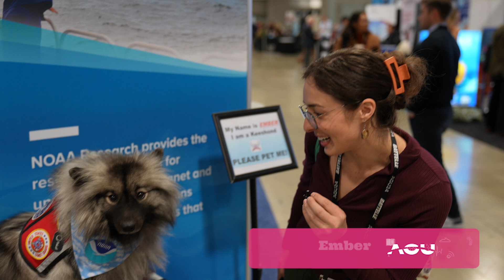What's Next for Science?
Tune in as we ask AGU24 attendees - what's next for science?